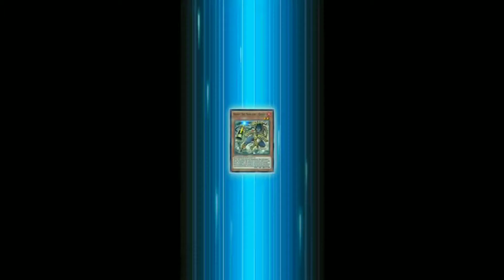YUGIOH DUEL LINKS : DUEL QUIZ - WARRIORS UNITE 1